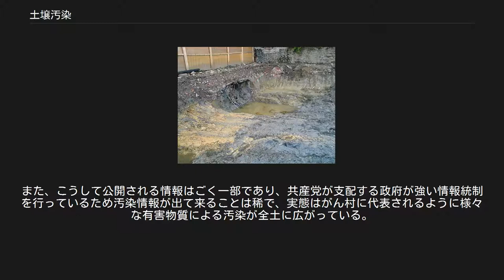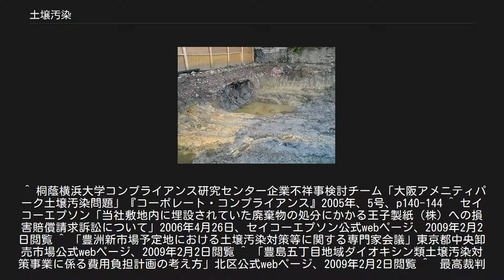土壌汚染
タールの地下タンクにより引き起こされた土壌汚染 土壌汚染（どじょうおせん、Soil contamination）とは、土壌中に重金属、有機溶剤、農薬、油などの物質が、自然環境や人の健康・生活へ影響がある程度に含まれている状態をいう。
典型七公害の一つ。
土壌へ混入した原因は、人為・自然を問わない。
 一般に土壌とは、「陸地の表面を覆っている生物活動の影響を受けた物質層」と考えられている。
一方、土壌汚染という用語で使用している土壌とは、1)「土地や地盤を構成する物質」または2)「土地」を指している。
前者の1を対象としてこの用語が使われ始めた発端は、農用地の耕作土の汚染問題であった。
このため土壌そのものの汚染現象を指していた。
現在は農用地以外の土地の汚染も問題として表面化し、この現象に対しても本用語が拡大適用されるようになり、土地を構成する物質全般（地盤ともいう）に対する汚染現象を指すようになった。
さらに不動産の取引に伴い、土地そのものとしての資源的価値についての評価が行われるようになり、土壌という物質ではなく、後者の2の土地としての意味を持つようになってきた。
 大気汚染や水質汚濁と異なる土壌汚染独自の特徴がある。
 この項目は、地下水汚染の記述と重複する。
 公害を体感しにくいこと 長期にわたり滞留・蓄積する（拡散が非常に遅い）こと 地盤の環境機能は公共財的性格が強いが、土地は所有者の私的財産であること 汚染原因者負担の法則（汚染者負担原則）の厳格な適用が困難であること 土壌汚染の発生は、その時代の社会的状況に強く依存する。
まず第一に物質の化学的知見の不足から来る影響評価が未熟なこと、次に公害としての社会的認識不足、以上の2点である。
 物質の化学的知見の不足 汚染を体感しにくいがゆえの公害としての社会的認識不足 土壌汚染を評価するにあたり、そのバックグラウンド値である自然環境下における重金属類の表層土壌中での垂直濃度分布の把握が重要である。
これは土壌の種類（土壌区分）により重金属類の垂直方向の濃度分布が大きく異なることによる。
 このような土壌中の自然状態での濃度分布データは、日本国内において、統一された基準によって整備はされていなかった。
このため環境省では2005年と2006年に、全国の表層土壌中の重金属類の分布調査を社団法人土壌環境センターに委託し、その成果の取りまとめを行っている。
この調査対象は表層のいわゆる土壌のみであり、地層の重金属類は一部（全国で10箇所程度）であることと、埋め立て地の土についても一部に限られていることに留意が必要である。
 「日本の地球化学図（産業技術総合研究所）」という文献もあるが、この研究の調査対象は、地質時代の河川堆積物であり、加えて一部に現河床の底質を含むことから、土壌の自然環境下におけるバックグラウンド値として扱うには、若干問題があった。
 米にカドミウムが一定量含まれている場合が農用地の汚染発見の契機となる。
 近年、有害物質を扱っていた都市部の工場が、産業構造の転換により住宅地などへ転用されつつある。
工場跡地の売却等の際に調査を行う際に土壌汚染が発見される事が多い。
地下水への汚染や汚染土壌の粉塵の拡散を通じて、地域住民の健康に懸念が生じるなど社会問題となっている場合もある。
製錬所等の金属工場において、鉛・ヒ素などの有害重金属が検出されることが多い。
また、古くから銅吹所などが存在した地域では、土壌汚染が顕在化することが多い。
 日本では昭和45年（1970年）、廃棄物の処理及び清掃に関する法律が成立した以降は、廃棄物の処理に要する経費や手間を避けるために行う不法投棄により発生することが多くなった。
 最近では、軽油密造に伴う硫酸ピッチの不法投棄によって発生した土壌汚染が深刻化している。
 都市部に存在する大工場の敷地跡は、まとまった面積が確保できることから都市再開発の中核になる場合が多く、対象の土地に土壌汚染があったとしても、その対策費用を再開発費の内部費として計上しても充分に計画が成り立つことが多い。
その一方、都市部であっても中小・零細企業が集積する場所では、総開発費と再開発効果に対して、土壌汚染回復のための高額な対策費用により、不動産の再開発や取引が思うように進まず汚染が放置されるなどのブラウンフィールドとなり、社会問題化している。
ブラウンフィールドの様な都市経済・都市環境のリスクが顕在化していることから、都市部の汚染された土地土壌の汚染の浄化・処理業は今後の成長が見込まれ、...